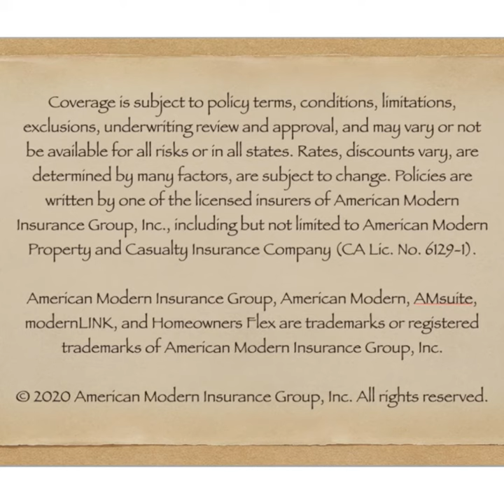Ariana's Virtual Catch-Up | November 2020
Your TSM giving you the latest updates on American Modern.